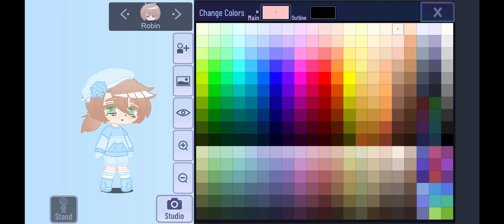Gacha Club - Fixing Robin